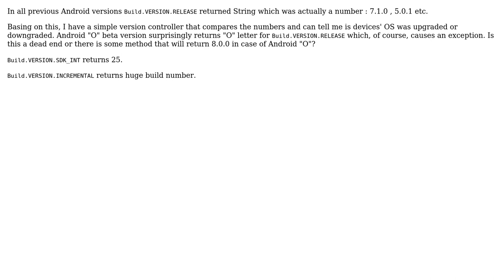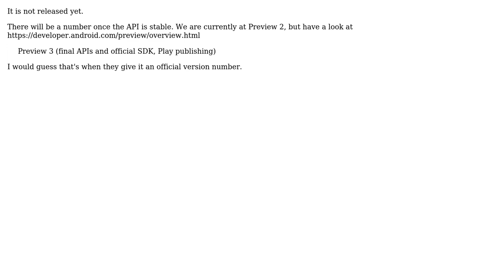Android "O" returns "O" for version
With thanks & praise to God, and with thanks to the many people who have made this project possible! | Content (except music & images) licensed under CC BY-SA | Music | Images & others | With thanks to user Evgeniy Mishustin user David Medenjak and the Stack Exchange Network Trademarks are property of their respective owners. You are responsible for your own actions.